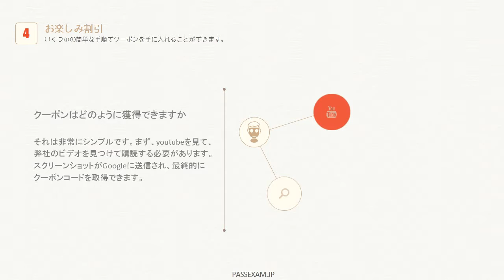最初でANVE試験を受ける場合、PassexamのANVE問題集を使用してください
上記のリンクをご参照ください。最も最新のANVE試験情報を取得できます。

どのように独学でAxis Communications資格ANVE試験に通じますか？
解答はPassexamのAxis Communications資格ANVE問題集だけで十分だと思います。
PassexamのAxis Communications資格ANVE参考書を利用して合格しましたから、とてもよいと思います。
最新のAxis Communications資格ANVE練習問題集を勉強することだけで楽に試験に合格することができます。
弊社のAxis Communications資格ANVE学習材料を使えば、3日で合格できます。
弊社のAxis Communications資格ANVE（Axis Network Video Exam）勉強資料の正解率が9割を超えるまで繰り返し、問題を解くことができます。
弊社のAxis Communications資格ANVE試験のテキストの理解ができていれば解けるものや、持っている知識で解ける問題で高得点に試験合格できます。
弊社のAxis Communications資格ANVE学習教材を選んだら、受験者はもっと充分の時間で試験に準備できるように、一年間の無料更新サービスを提供します。

最新のAxis Communications資格ANVE問題集はPDF版及びソフト版を提供します。
PDF版：いつでも、携帯電話、コンピュータ、タブレットPCで勉強してもいいです。PCまたはモバイル端末から復習問題や模擬試験を受験できるオンライン学習システムです。通勤中や空いた時間など、いつでもどこでも繰返し学習することができます。
ソフト版：真実のAxis Communications資格ANVE試験環境と同じです。受験者のために、試験環境を適応することができます。

弊社は領収書（PDF版）を提供することができます。領収書の宛名を提供してもいいです。
もし、Axis Communications資格ANVE（Axis Network Video Exam）試験に変更した場合、すぐにお客様と連絡します。試験の変更は心配しません。
弊社のAxis Communications資格ANVE参考書はいつでも、どこでも勉強してもいいです。
返金保証制度：もし、弊社のAxis Communications資格ANVE学習材料を使用してから、不合格の場合、弊社で購入したお金を返金します。
Axis Communications資格ANVE問題と解答を理解してから、試験に合格することができます。

1.Which of the following statements are true for H.264? (Choose two)
A. The size of an l-frame depends on the preceding P-frame
B. Increased motion in a scene means increased bit rate
C. Group of Video (GOV) length is directly affected by the sizes of the I- and P-frames
D. A P-frame references preceding and succeeding P-frames
E. Longer GOV length means reduced bit rate
Answer: B,E

2.What is the main purpose of the Arctic Temperature Control functionality?
A. To protect the camera electronics
B. To protect the camera mechanics
C. To protect the camera lens
D. To protect the camera power
Answer: B